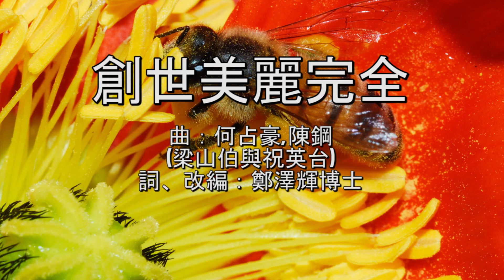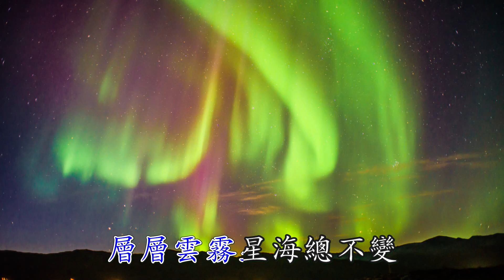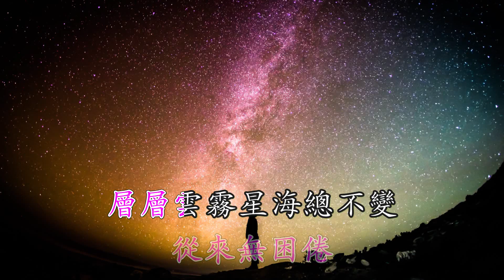創世美麗完全 (梁山伯與祝英台) 超高清 伴唱卡拉OK Cantonese Christian worship hymn songs faisoft.com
「梁山伯與祝英台」是自1959年首次亮相以來最受歡迎的中國小提琴協奏曲。當我太太還是小女孩時，她的父母經常播「梁山伯與祝英台」小提琴協奏曲給她聽。
她很喜歡這曲調， 於是我就編寫了粵語版本「創世美麗完全」送給她。
創世美麗完全
(梁山伯與祝英台)
曲：何占豪, 陳鋼
詞、改編：鄭澤輝博士
柔柔綠野草綿綿
高山碧海青天
風景秀麗明亮鳥聲
隨處可聽得見
晚空月照稻田
從來無困倦
層層雲霧星海總不變
讚美上主創世美麗完全
柔柔綠野草綿綿
高山碧海青天
隨處可聽得見
晚空月照稻田
從來無困倦
柔柔綠野草綿綿
高山碧海青天
隨處可聽得見
晚空月照稻田
從來無困倦